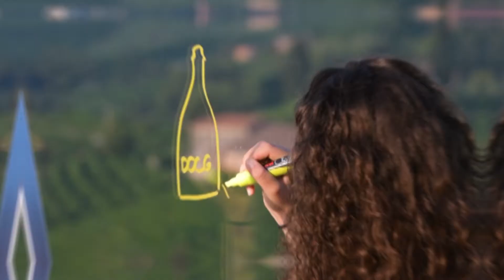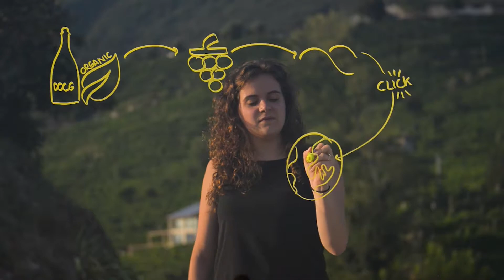Prosecco Earth - Mamix -